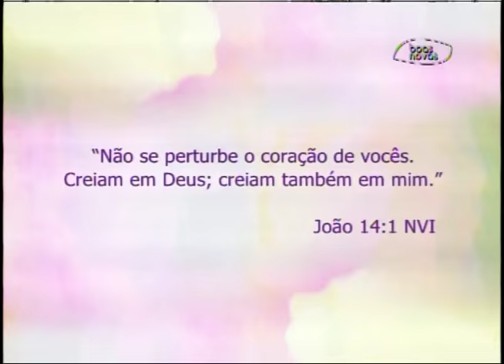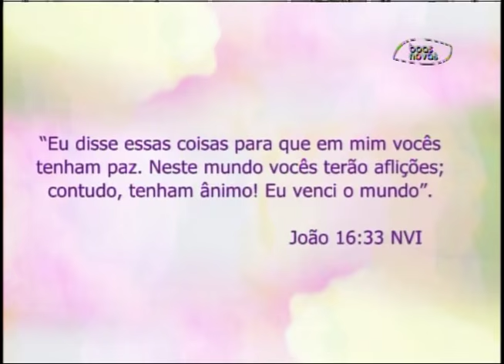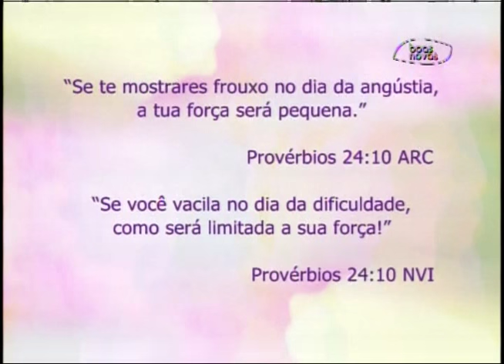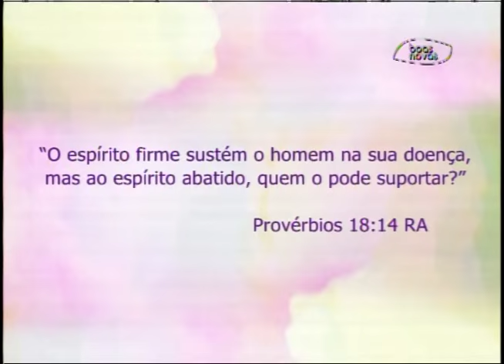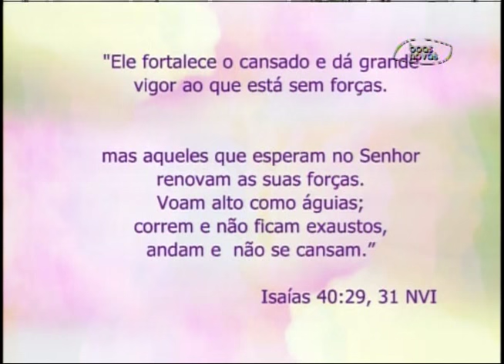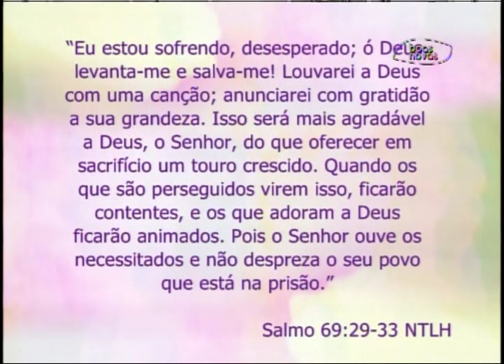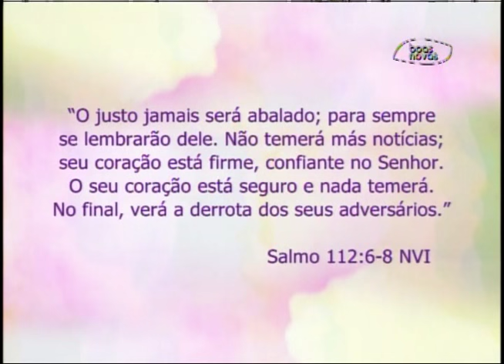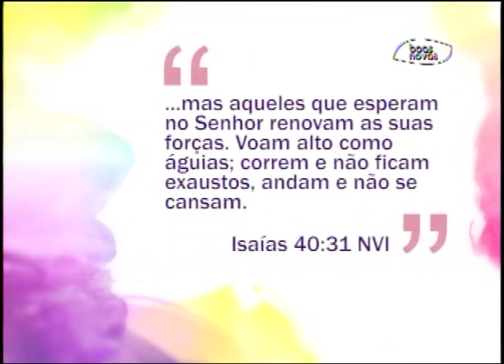Espaço Feminino - Jesus nos ensina a superar o dia mal! - 17-02-2016